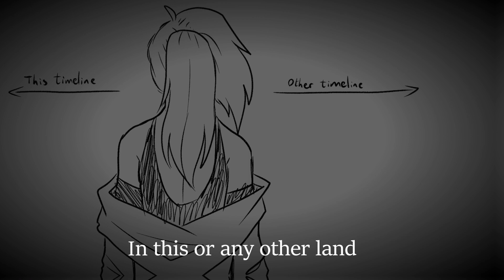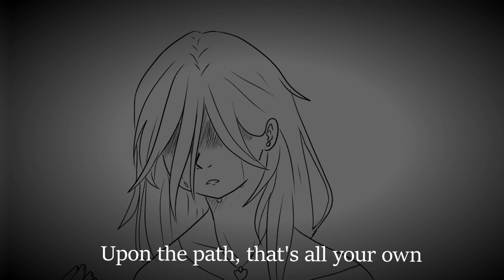Open Up Your Eyes- Animatic [UnderTale AU - GZ Trust Tale, TimeLine_1] (13+)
__OPEN ME__

i did a thing-- also for those who are confused-- yes Error killed Shara and she became a ghosty-ghost uwu

this took me 3 days-- lmfao
I am s p e e d

__Social medias__

Do NOT use my art/videos anywhere without my permission and credit
Don't use my characters as your own
Do Not trace/copy/steal/re-upload my stuff please